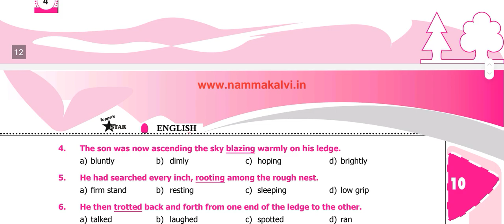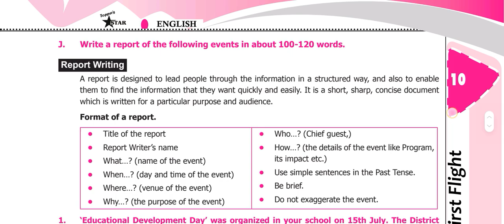Class 10 English Full Guide 2023-24 | Topper's Guide | New Edition Guide 2023-24